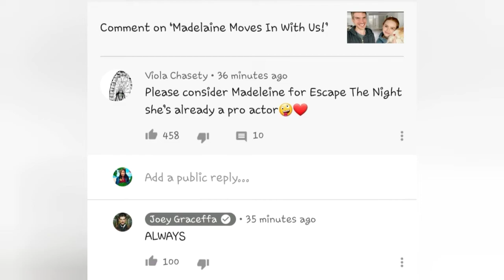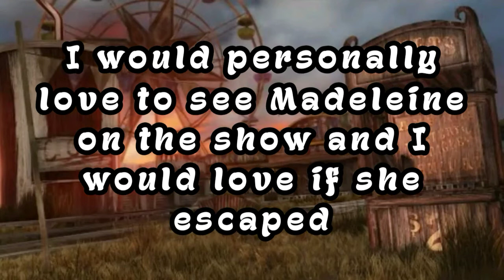Madelaine Petsch Is In Escape The Night Season 5